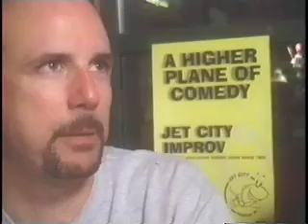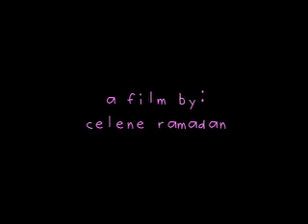the loveable freaks: Part TWO: a jet city improv documentary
this is part TWO of a documentary about jet city improv. They are celebrating 15 years in existence